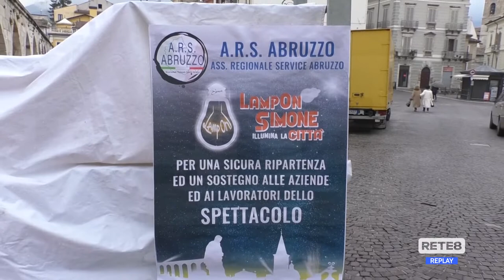Sulmona - Protesta dei lavoratori dello spettacolo